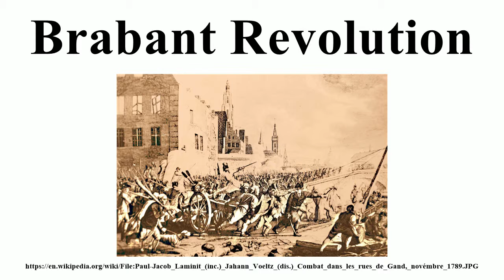The Birth of a United Belgium 1790 Under Jan Frans Vonck . Brabant Revolution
The Brabant Revolution or Brabantine Revolution (French: Révolution brabançonne, Dutch: Brabantse Omwenteling), sometimes referred to as the Belgian Revolution of 1789–90 in older writing, was an armed insurrection that occurred in the Austrian Netherlands (modern-day Belgium) between October 1789 and December 1790. The revolution, which occurred at the same time as revolutions in France and Liège, led to the brief overthrow of Habsburg rule and the proclamation of a short-lived polity, the United Belgian States, through the unification of the region's federated states.

The revolution was the product of opposition which emerged to the liberal reforms of Emperor Joseph II in the 1780s. These were perceived as an attack on the Catholic Church and the traditional institutions in the Austrian Netherlands. Resistance, focused in the autonomous and wealthy Estates of Brabant and Flanders, grew. In the aftermath of rioting and disruption, known as the Small Revolution, in 1787, many dissidents took refuge in the neighboring Dutch Republic where they formed a rebel army. Soon after the outbreak of the French and Liège revolutions, the émigré army crossed into the Austrian Netherlands and decisively defeated the Austrians at the Battle of Turnhout in October 1789. The rebels, supported by uprisings across the territory, soon took control over virtually all the Southern Netherlands and proclaimed independence. Despite the tacit support of Prussia, the independent United Belgian States, established in January 1790, received no foreign recognition and the rebels soon became divided along ideological lines. The Vonckists, led by Jan Frans Vonck, advocated progressive and liberal government, whereas the Statists, led by Hendrik Van der Noot, were staunchly conservative and supported by the Church. The Statists, who had a wider base of support, soon drove the Vonckists into exile through a terror.

By mid-1790, Habsburg Austria ended its war with the Ottoman Empire and prepared to suppress the Brabant revolutionaries. The new Holy Roman Emperor, Leopold II, was a liberal like his predecessor but proposed an amnesty for the rebels. After defeating a Statist army at the Battle of Falmagne, the territory was quickly overrun by Holy Roman forces and the revolution was defeated by December. The Austrian reestablishment was short-lived, however, and the territory was soon overrun by the French during the French Revolutionary Wars.
Because of its distinctive course, the Brabant Revolution had been extensively used in historical comparisons with the French Revolution. Some historians, following Henri Pirenne, have seen it as a key moment in the formation of a Belgian nation-state, and an influence on the Belgian Revolution of 1830.